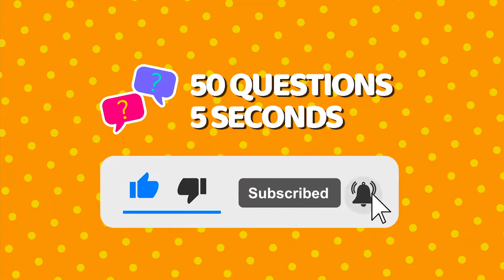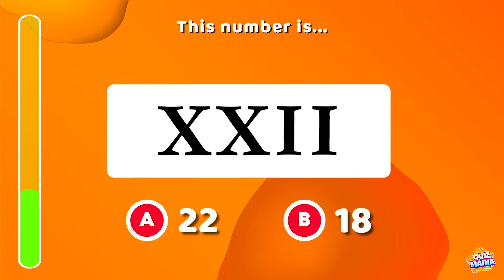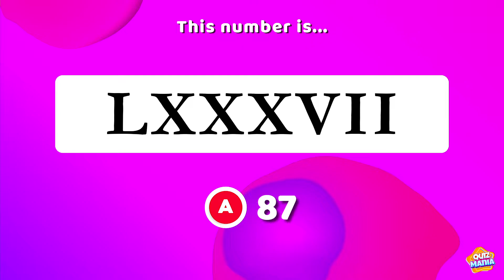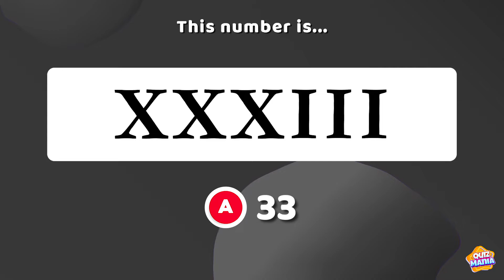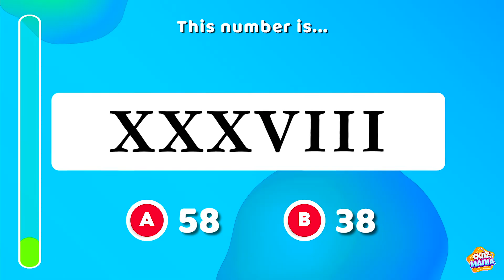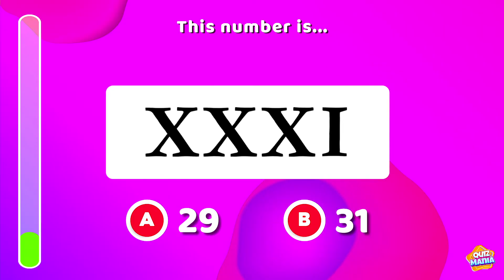ROMAN NUMERALS Quiz | Guess The Numbers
Test your knowledge and guess the Roman numerals, remember to leave your score in the comments.